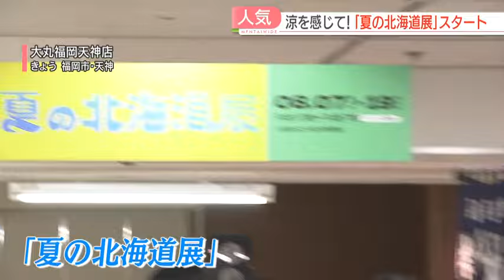【恒例】猛暑の福岡で夏の北海道展 暑さを吹き飛ばす北の大地の「ひんやりメニュー」に注目 大丸福岡天神店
猛暑続きでぐったりする毎日ですが、暑さを吹き飛ばす北の大地のグルメが並びました。大人気のイベント「夏の北海道展」が7日から、福岡市のデパートで始まりました。

タラバガニや、今が旬のハナサキガニなど4種類のカニを一度に味わえる贅沢なお弁当に、北海道産メロンの上にミルクソフトをのせた欲張りスイーツ！

北海道グルメ目白押しのイベントが7日から、大丸福岡天神店で始まりました。

注目は猛暑に打ち勝つひんやりメニューです。いつもは熱々をいただくラーメンも。

■阿部まみフィールドキャスター
「スープの中に氷が入っています。ダシで固めた氷なので、とけてもスープが薄まりません。ユズで味変もできます。細麺がスープにからみます。」

今回は、品ぞろえにも特徴があります。猛暑で外出を控えがちになる中でも、自宅で手軽に北海道の味を楽しんでもらおうと、持ち帰ってすぐに食べられる商品を増やしました。

1人分にカットされたキッシュは、北海道産のクリームチーズとウニを贅沢に合わせています。

■お店の人
「自慢のピザを食べやすいサイズにしたピザフォンデュです。」

■阿部フィールドキャスター
「チーズが濃厚です。魚介のうまみが凝縮されているので、すごくおいしいです。」

自宅の電子レンジで温めるだけで食べられます。

■買い物客
「暑いので、こうやって北海道のおいしいものを自宅で食べられるのがすごくありがたいです。」
「甘エビのダシが効いたスープカレーを。暑いので、ソフトクリームでも食べようかと。

訪れた人をとりこにするソフトクリームは大人気です。北海道産の牛乳と夕張メロンの果汁をたっぷり使いました。

「メロンの果汁を感じます。この1つですごくひんやりしました。」

猛暑の福岡にいながら北海道の味を楽しめるこのイベントは、19日まで開かれています。